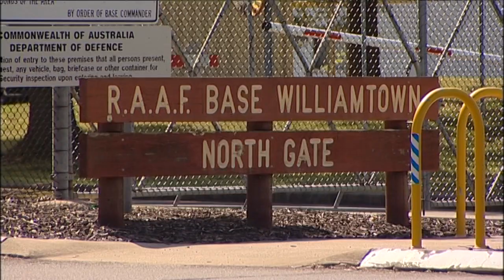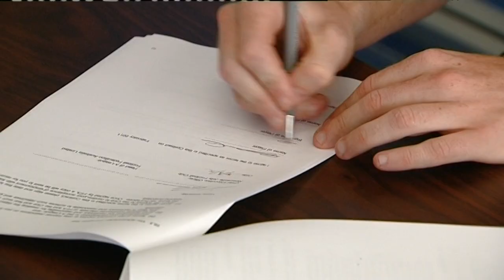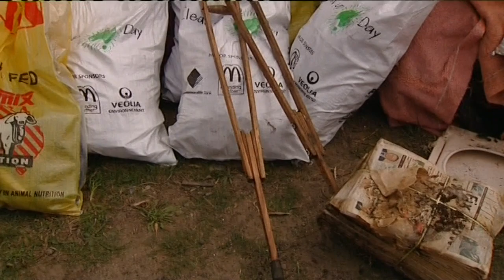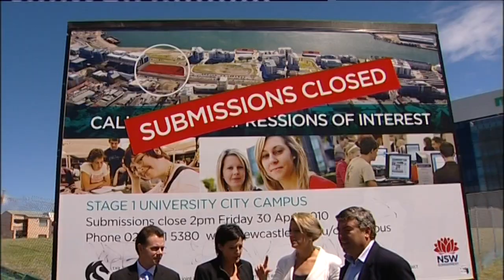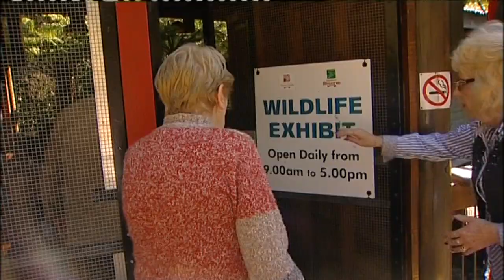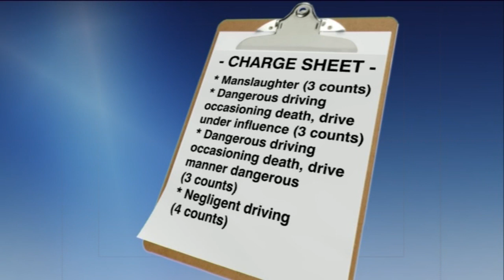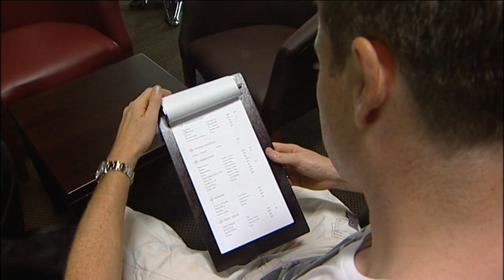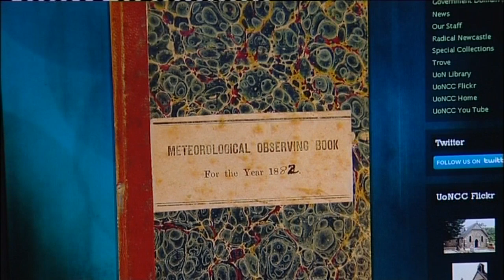6D 55 News item NBN Television March 2011